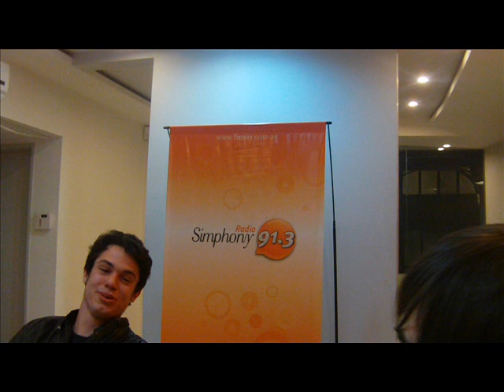Migragna en Simphony 91.3 (Parte 2)